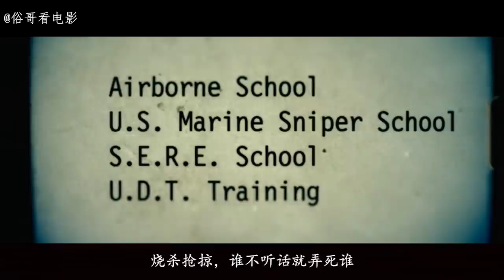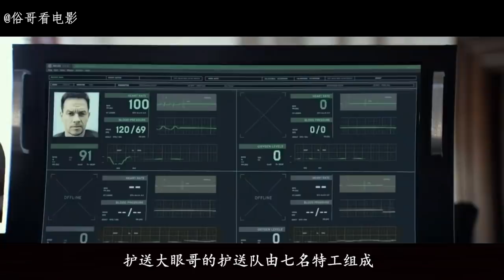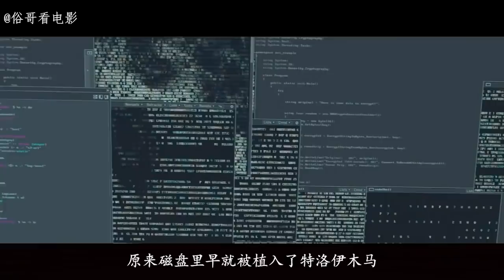一个精心设计的阴谋，让CIA的行动小组差点全军覆没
故事讲述沃尔伯格饰演的CIA探员试图将一名污点证人送往22英里外的机场，但一路上却危机四伏。